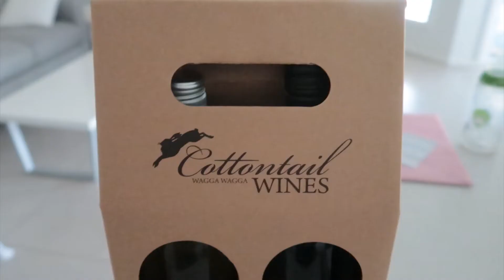Spending Easter 2020 in Hospital | Mumma Mali Vlogs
Happy Easter! I hope everyone had a safe and wonderful weekend enjoying it as best you could! This year we celebrated Easter in the hospital with JJ. Thankfully he’s ok and is back home with us now! We still made the most of it and overall had a great weekend, blessed to spend it together as a family still.